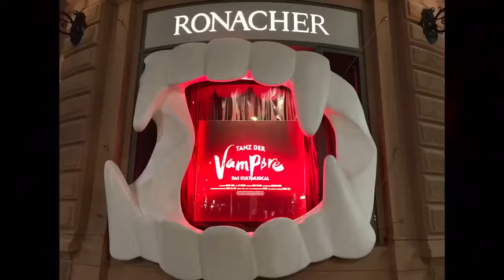Der Tanz der Vampire Finale Wien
Anja Backus as Magda